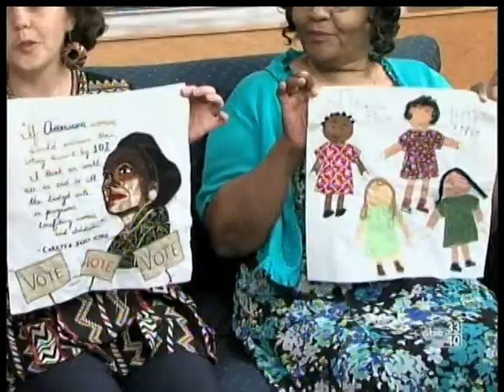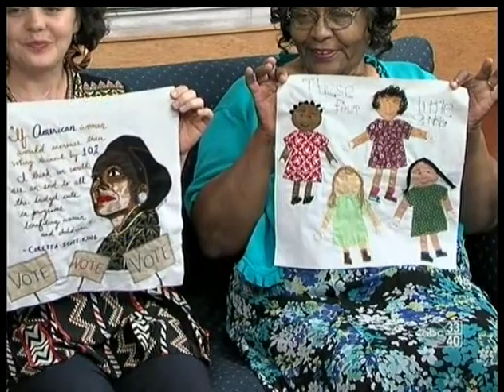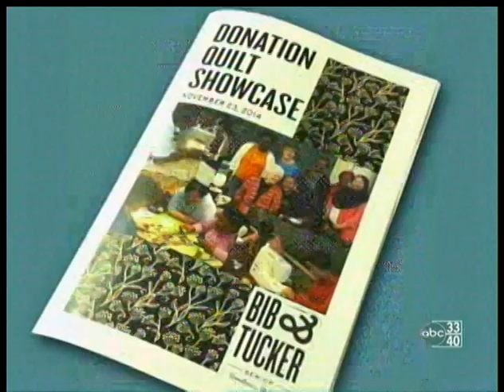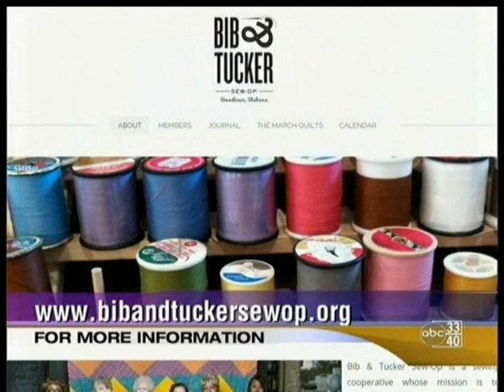Talk of Alabama - The March Quilts (Year 1) 2015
Co-founders of Bib & Tucker Sew-Op, Ms. Annie Bryant and Lillis Taylor, discuss The March Quilts project, which celebrated the 50th anniversary of the Selma to Montgomery Marches in its first year.